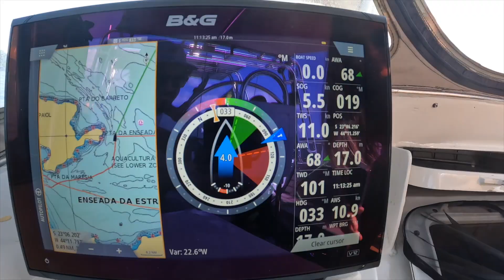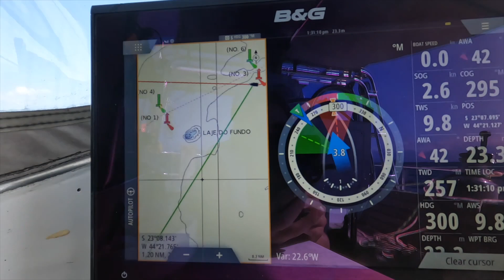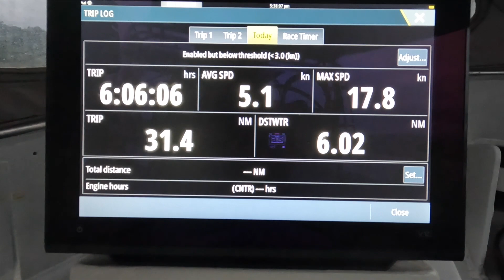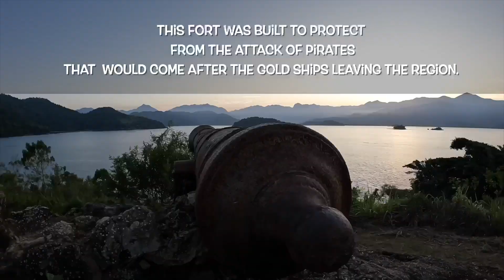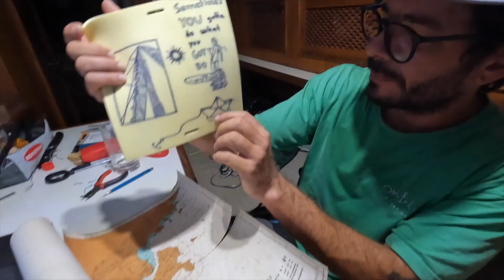⛵️ BOAT Life: How we get fresh water + Boat Works ep.243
Living in a boat in Brazil can be great! We were in Paraty, in the State of Rio de Janeiro for 2 weeks. We met so many friends, explored the city, Duca did some tattoos in some of our friends and we also did a lot of boat work.